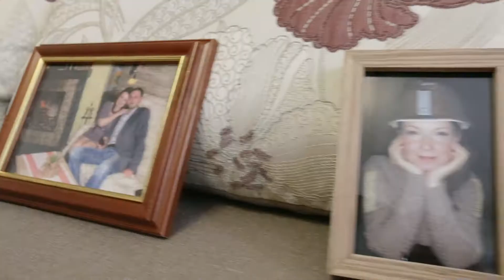No One Else Like You - Adam Levine wedding video Tania @ Sasha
Видеопродакшн:
Съёмки, монтаж Блогов, Промо, Рекламы, Муз.видео, Корпоративных, Документальных, Свадебных фильмов. Киев. Украина.